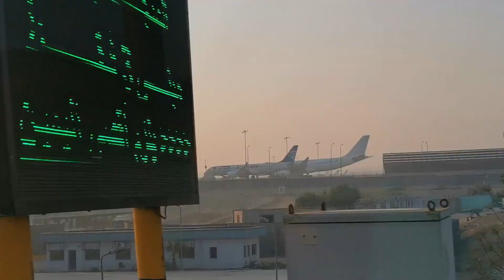Unser Urlaub in Ägypten - Tag 10 - Relaxen im Labranda Club Makadi Hurghada - 17.10.2023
Am 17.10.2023 sind wir von Kairo nach Hurghada geflogen.
Das ging relativ fix. Vom Abflug bis zur Ankunft in unserem Labranda Club Makdi in Hurghada vergingen gerade einmal 2 Stunden. Nach dem einchecken in unserem All In Resort, haben wir uns erst einmal unser Apartment angeschaut. Zur Begrüßung gab es erst einmal ein paar Getränke. Ich hatte einen Rotwein. Da ich sonst eigentlich nie Wein trinke, kann ich nicht beurteilen, ob der Wein gut oder schlecht war. Wie auch immer, Fan werde ich vom Wein wohl nicht. Diesen ersten Tag im Labranda Club Makadi haben wir genutzt um uns erst einmal den Club anzuschauen und am Abend eine wirklich klasse Feuershow im Amphitheater.

Gemafreie Musik von Wondershare Filmora 13

verwendete Kameras:
Action Cam Rollei 11s Plus
Kamera: Panasonic Lumix DC-FZ 82